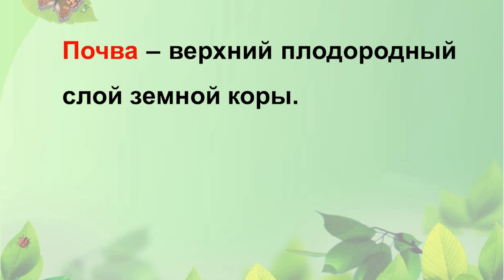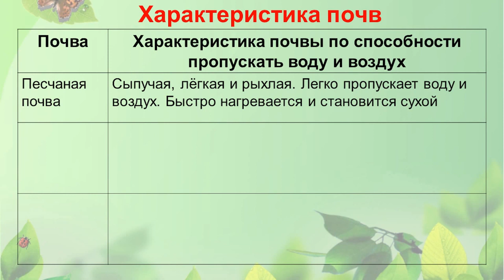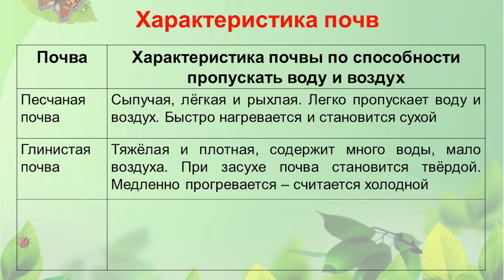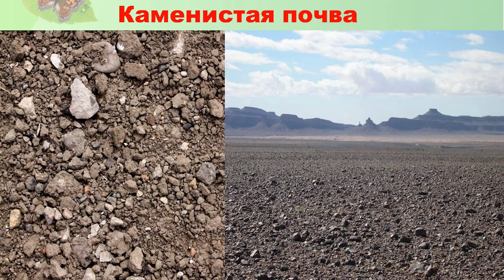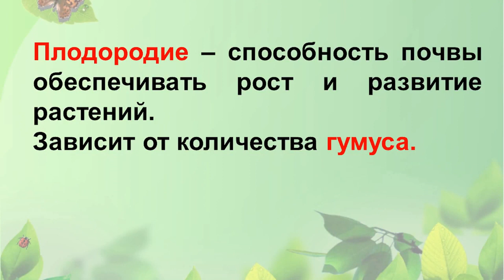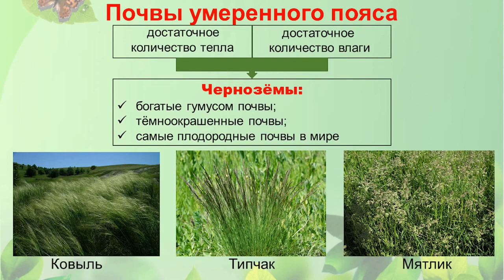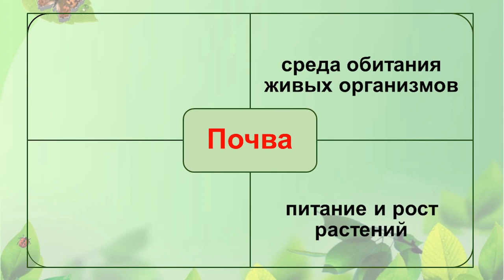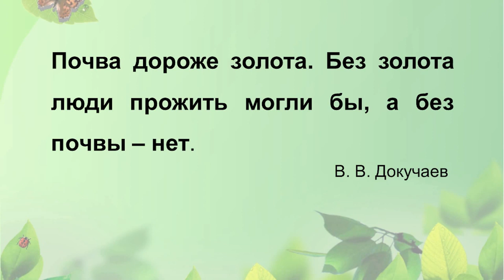Тема 29. Почва и ее плодородие